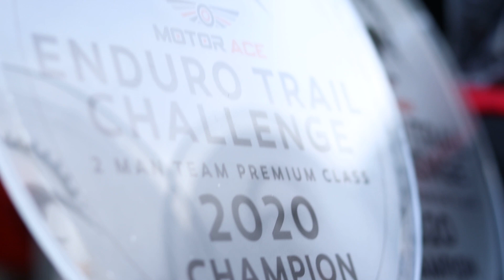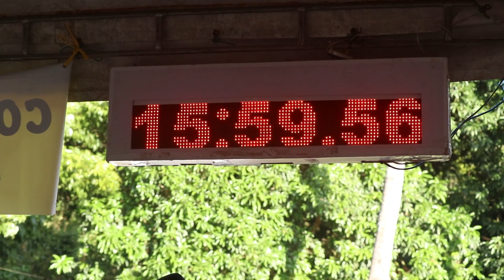Extreme Enduro Championship 2020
Taken during the Motor Ace ENDURO TRAIL CHALLENGE at Cotcot, Lilo-an,Cebu, 12/12/2020

OZRacing Lifestyle Philippines
MOTOR ACE Philippines Inc.
Motor Ace Racing